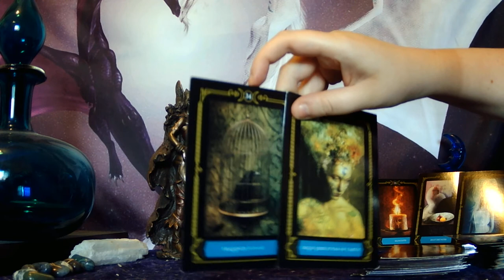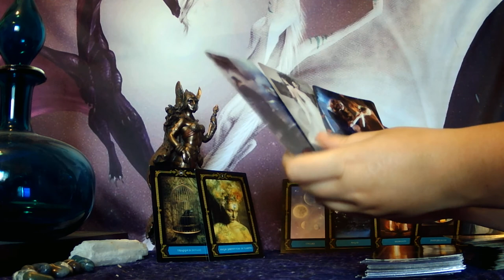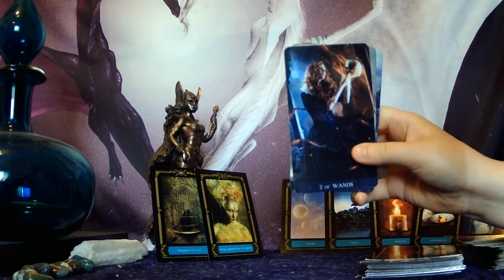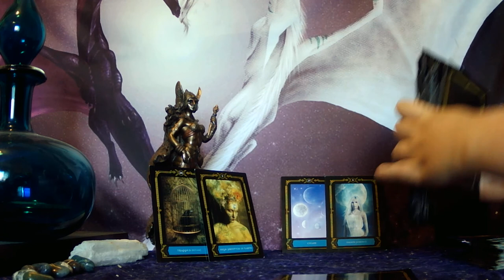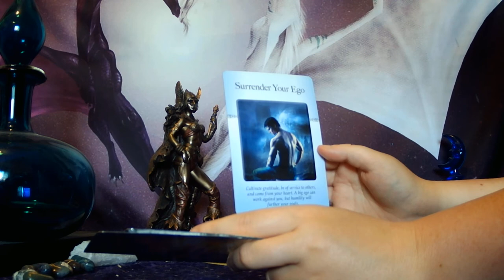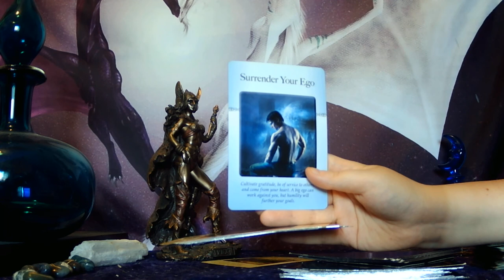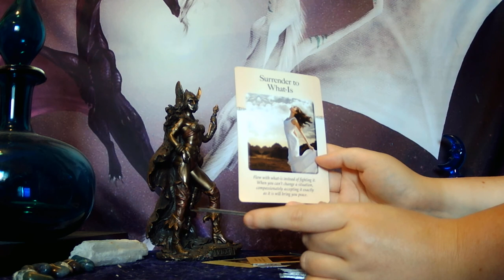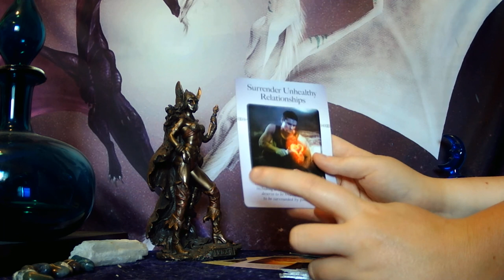TAURUS - HEALING FROM ABUSIVE, TOXIC RELATIONSHIPS! NEW SENSE OF FREEDOM AND PASSION COMING IN!